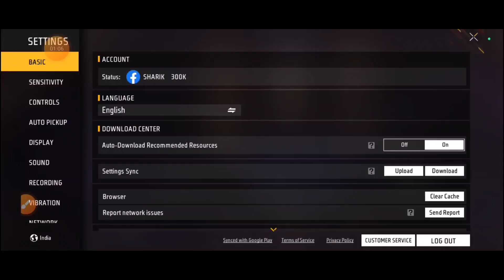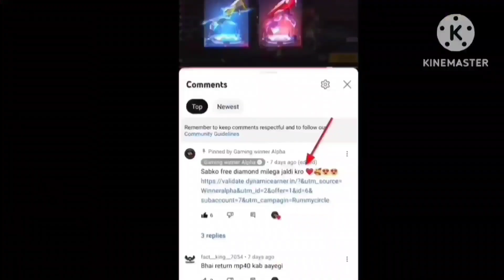New Diwali Carnival Event 1 Spin Tricks ! Diwali Carnival Event Me Kitna Diamond Lagega Ff New Event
sabko milega diamond 100% Working Tricks🔥❤️-

diwali carnival free fire
diwali carnival event
free fire new diwali carnival event total kitna diamonds lagega
new diwali carnival event today,diwali carnival event one spin trick
diwali wish event free fire
diwali wish event
gift of light event free fire
free fire diwali wish event
diwali wish event spin
gift of light event kitna diamonds lagega,diwali event
free fire diwali wish event kitna diamond lgega
diwali carnival mein kitna diamond lagega
new diwali wish event free fire
new diwali wish event me kitna diamond lgega
free fire diwali carnival event
Joker Bundle 1 Spin Tricks
Free Fire Diwali Carnival Event Me Kitna Diamond Lagega
Free Fire Diwali Ring Event Me Kitna Diamond Lagega 🔥
Luminous Ring  Rawan Bundle 20 Spin Tricks
Diwali ring event free fire
diwali Ring Event 1 spin tricks
Ff new ring event me kitna diamond lagega
diwali Ring Event me total Kitna Diamond Lagega
rawan Bundle 20 Spin Tricks
rawan Bundle spin tricks
diwali royale
diwali royale 2
diwali royale 2 free fire
diwali royale event
free fire diwali royale
free fire diwali royale event
gloowall skin
gloo skin
gloo wall skin kaise milega
gloo wall skin kaise le
gloo wall skin free fire
free fire diwali gloo wall skin
diwali gloo wall skin
diwali gloo wall skin free fire
gloo wall kitna gold mein milega
diwali gloo wall
gloowall skin kaise le
giving gamer
free fire gloo wall
gloo wall skin
Bobble Dance emote kitna spin me milega
diwali royale kitna gold lagega
new diwali royal 2 me kitna gold lagega
Free fire new event
Diwali Royal Voucher
How to get diwali voucher
Diwali royal voucher kaise milega
Unlimited Diwali royal voucher
new gold royal me total kitna gold lagega
how much gold spend in diwali royale
diwali royale voucher unlimited
unlimited diwali royale voucher
diwali royale,diwali event next gold royale
diwali event free fire 2023
diwali royale spin
diwali royale voucher kaise milega
diwali royale 2,diwali royale gloo wall skin kaise milega
diwali royale 1 spin trick